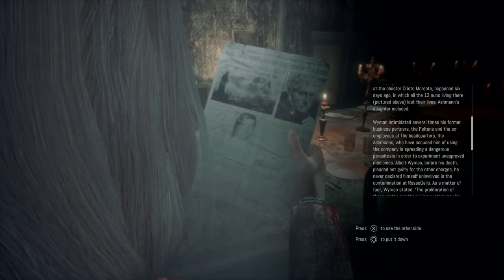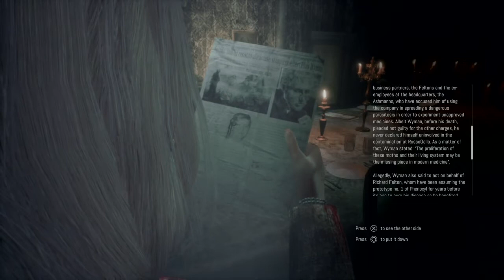MediaSnoop Plays: Remothered: Tormented Fathers Pt.3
There's a crazy, half-naked man chasing us. So, you know...it's like an average Tuesday...